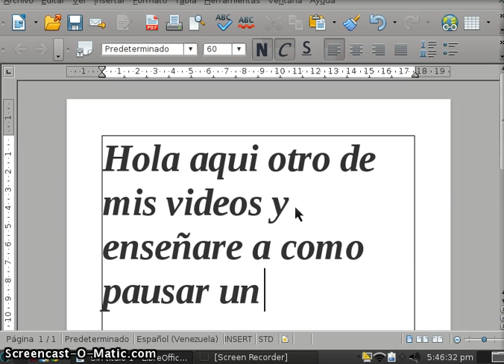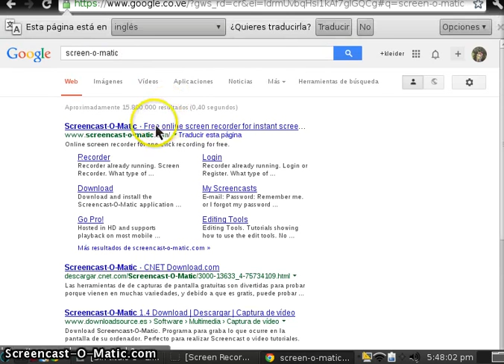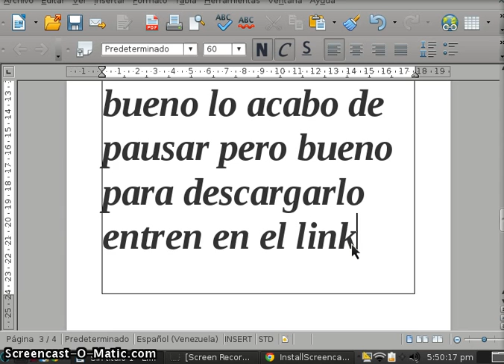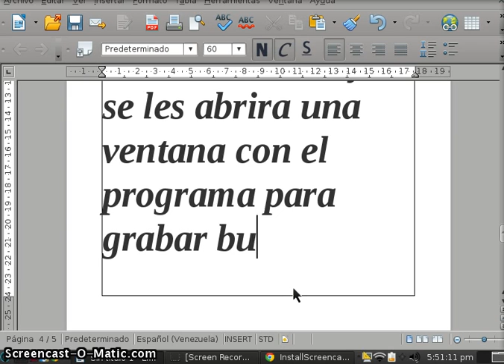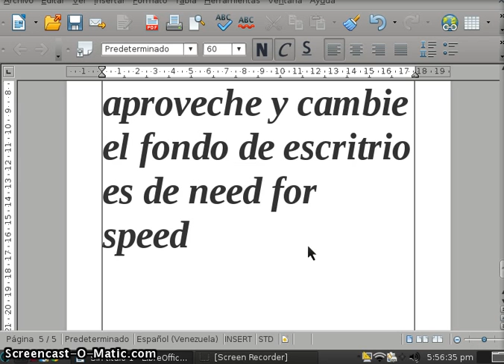como grabar en canaima sin recordmy